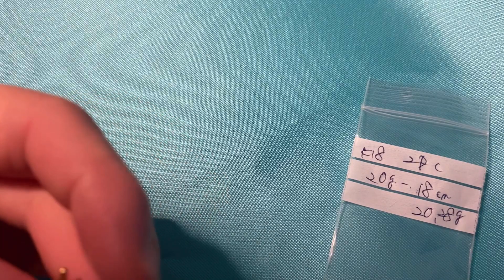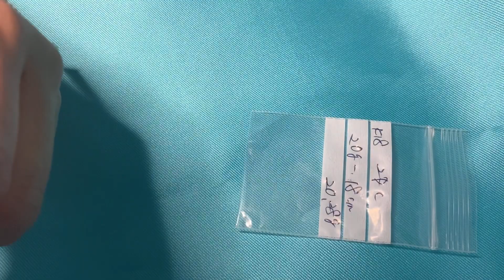K18 japan gold bracelet 2cut / 2 double cut / 20 grams #96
K18 japan gold bracelet 2cut 20 grams Po

Instagrams: annrin12
Facebook Pages: Mary Ann Que vlogs

For more jewelry info ℹ️